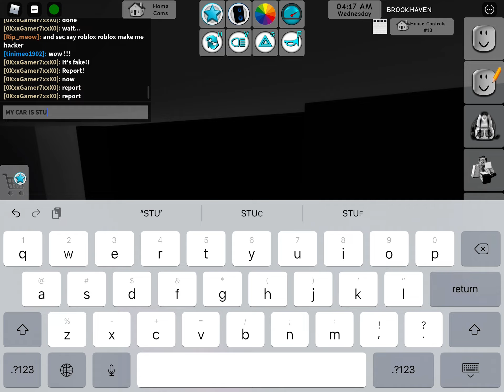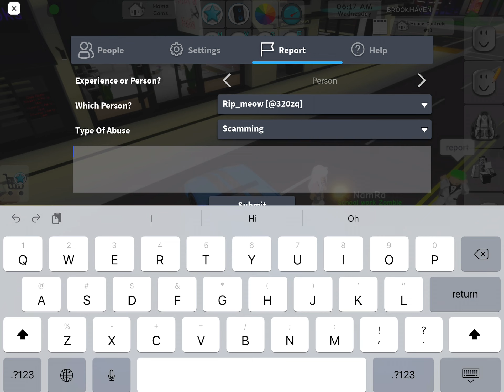Hacker In Brookhaven